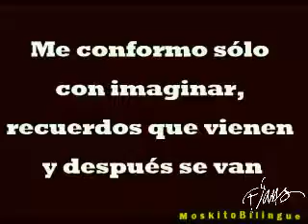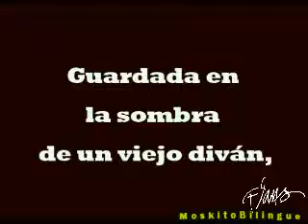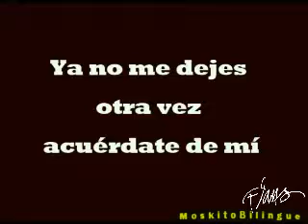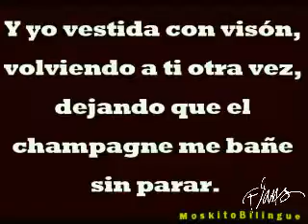Flans - Ya No Te Perdere [Karaoke]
Canta con Flans este tema sensual titulado "Ya no te perdere"